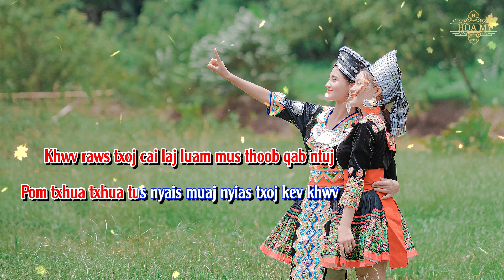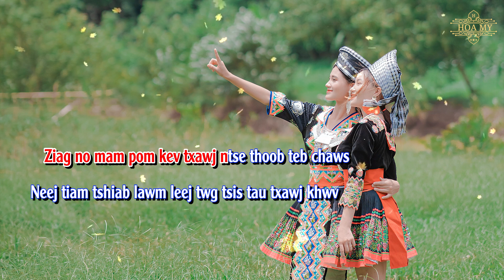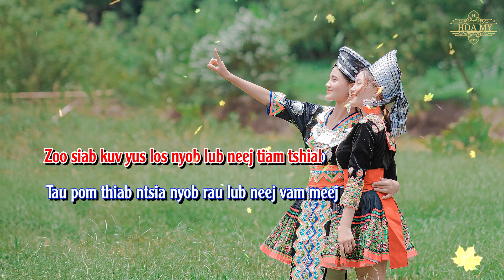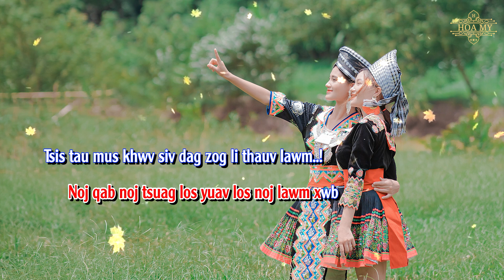LUB NEEJ TIAM TSHIAB - Karaoke | Hoa My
Ua tsaug ib tsoom phooj ywg pab txhawb nqa kuv .
© Bản quyền thuộc về Hoa My
© Copyright by Hoa My ☞ Do not Reup"